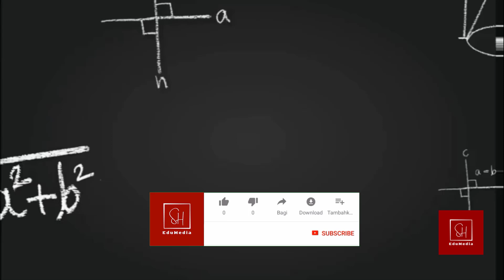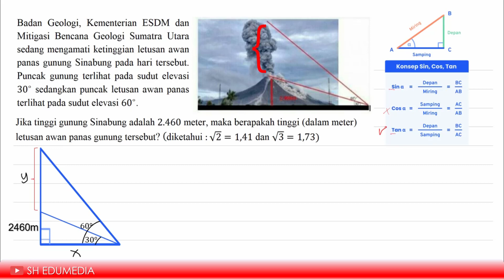Soal PPPK - AKM Matematika 2021 - Trigonometri